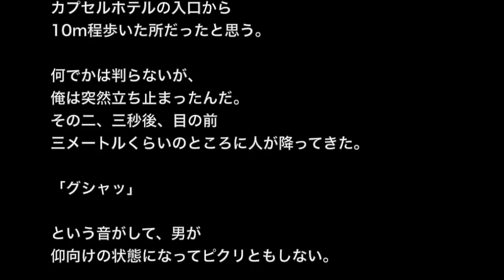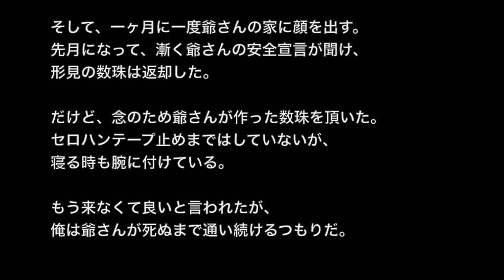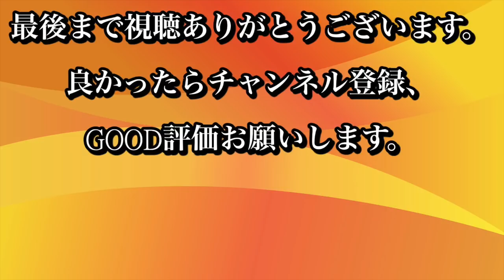【心霊・憑き物系】「憑り殺し」死ぬまで通い続けるつもりだ…【洒落にならないほど怖い話】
☆お勧め動画☆

※神様・憑き物系※【本当にあった怖い話５６３】「犬神に歓迎されなかった場合」２ちゃん 洒落にならないほど怖い話を集めてみない？

【心霊・守護霊系怖い話】「母の愛は永遠に・・・」まだ生きたいよ・・・【洒落にならないほど怖い話】

【土着信仰系】【洒落にならないほど怖い話】「座敷童を囲う家」2ch 本当にあった怖い話

【田舎の奇妙な体験】「大きな蔵」じいちゃんの部屋にあったお宝の正体・・・【洒落にならないほど怖い話】

【憑き物系？】「エスカレーターに乗っている母娘」あんまり覗かない方がいいよ、見つかるよ【洒落にならないほど怖い話】

一年経って、やっと冷静に思い出すことが出来るようになった出来事がある。

去年のちょうど今頃の話だ。
その日は金曜日で、俺は会社の同僚数人と何軒かの店をハシゴして、すっかり良い気持ちだった。